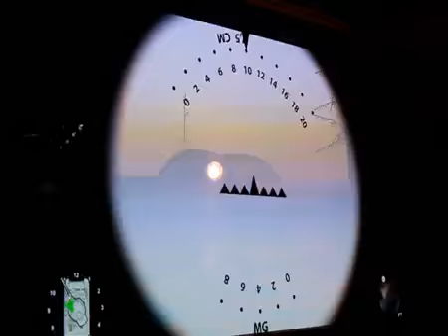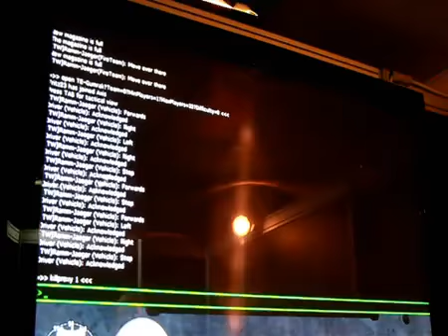YouTube - John Gibson's interview to at Igromir 2010 part2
Heroes of Stalingrad will take the award winning Red Orchestra franchise into the next generation of gaming. Cutting edge graphics and audio built on Unreal Engine 3, inventive features and streamlined realism will deliver an unrivaled WWII experience. Focusing on the Battle of Stalingrad and the surrounding operations, both German and Russian, from July 1942 to February 1943 the game allows the player to experience one of the most brutal battles in all of human history. For the first time ever in a first person shooter gamers will be able to experience WWII from the Axis side in a German single player campaign. As always with the Red Orchestra franchise, Tripwire will aim to deliver unrivaled accuracy and attention to detail, along with gritty, vicious combat in multi-player, co-op and solo modes. Again, Tripwire have listened to the fans and have designed a whole set of new features to make the game more accessible and easy to get into -- all while delivering the tactical shooter realism fans of the original game loved.

Features:

RO multiplayer taken to new heights: Tripwire's renowned MP already exceeds that of much of the competition -- the new game will stretch that lead even further. With highly addictive and fun varieties of game-play online, the game will feature everything from quick, brutal firefights, through to more intricate and challenging simulation modes.

Persistent Stats Tracking and Player Progression: Persistence constantly gives the gamer something to strive for and keeps them playing. Grow in rank, earn medals, improve your abilities, and become a Hero -- all visible to the complete online gaming community and embedded within the game.

Heroes: Obtain the ultimate goal and become a Hero online. Players with hero status inspire troops around them and cause fear in their enemies. Heroes have access to the best and rarest weapons and equipment, and will stand out visually from the rest of the soldiers.

Stalingrad Campaign: The Stalingrad campaign will feature the multiplayer maps used in a campaign layout recreating the battle for Stalingrad from both the German and Russian sides. This will be enhanced with story elements through the form of mission introductions and in-game cinematic sequences that begin and end the campaign.

Unique Focus -- the Battle of Stalingrad in depth: takes the familiar WWII genre into a unique direction. Far removed from the well-trodden Normandy setting, gameplay is based on fresh scenarios and actions the player has never experienced before. Follow the German army as they assault the city of Stalingrad, to the banks of the Volga. Follow the Soviet army as it holds the city against all the odds then destroys the Axis forces.

First person cover system: Experience the ultimate firefights that a cover system allows, from the immersion of a first person view. Peek or blind fire over and around cover and more.

Squad Command: Command fire teams on the battlefield using an easy to use first person interface. Suppress the enemy, send a fire team to flank them and hit them where it hurts!

WWII weaponry redefined: true to life ballistics, bullet penetration, breathing, adjustable sights, free aim, weapon bracing, photo-real graphics and more, create WWII weaponry that has no equal.

Co-op: Players can connect with their friends and battle AI in multiple game types including the Stalingrad Campaign, Skirmish Mode, and more.

Offline Challenges -- Online Achievements: Offline challenges such as the shooting range and assault courses let the player learn and hone their skills to perfection with all of the weapons and features in the game. Training with different challenges to achieve awards, win competitions and improve their skills the player can pit their best times/scores against the rest of the online gaming community.

Morale: Experience what it is like to be a soldier in one of the bloodiest conflicts in history and the importance of a soldier's state of mind and how it can turn the tide of battle.

Exciting Offline Play: Offline play against AI featuring the Stalingrad Campaign, Skirmish mode, and more give the player an exciting and fun environment to learn the game before hopping online. Play any level or Campaign offline against AI to gain achievements and train for the online arena.

Competitions & Leader-boards: Compete to obtain unique awards and achievements with players all over the world. The competitions range from shooting range challenges to unique and fun assault courses.

Enhanced Unreal® Engine™ 3: Built on an enhanced version of Unreal Engine 3 the game features cutting edge visuals and features.